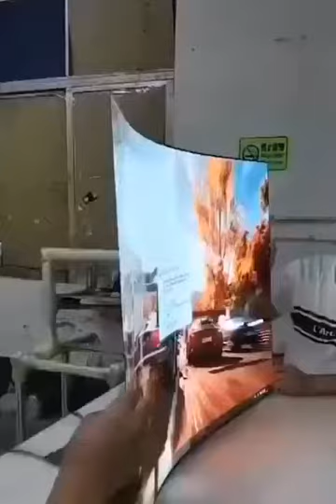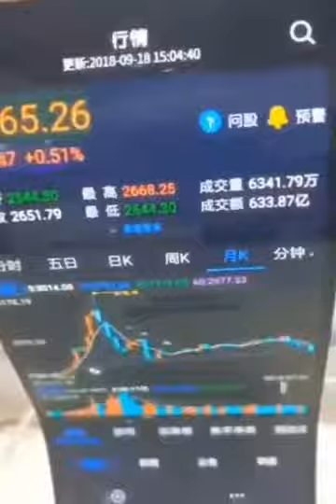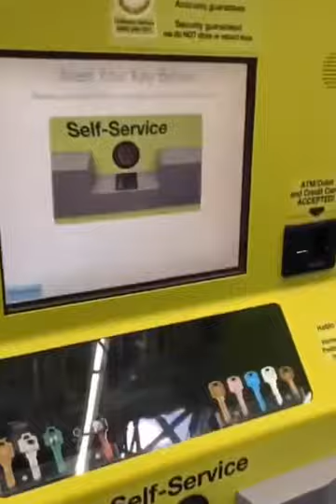😍Smart Appliances, Gadgets For Every Home / Versatile Utensils Inventions & Ideas😍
SAHRE
AND

smart appliances for home versatile utensils kitchen makeup beauty,
smart appliances gadgets for every home tik tok china,